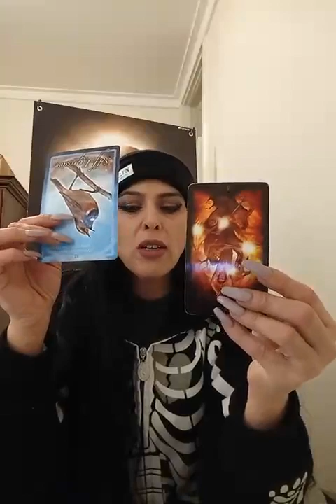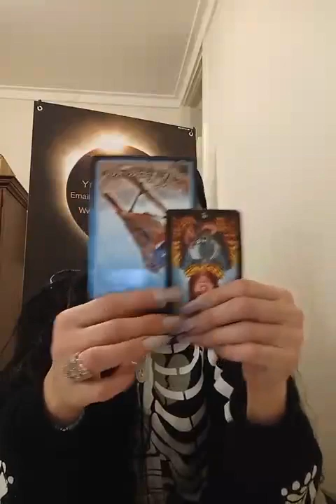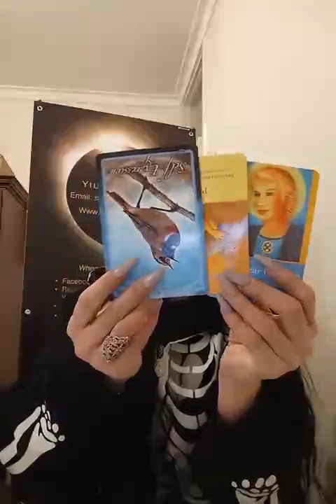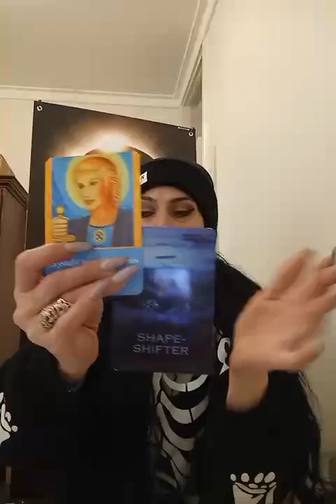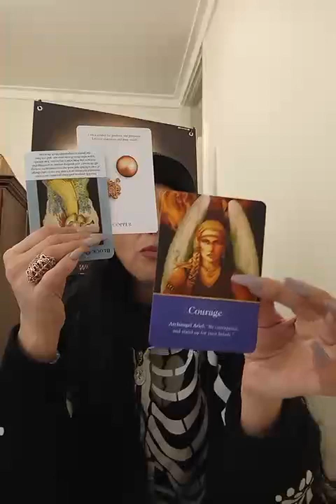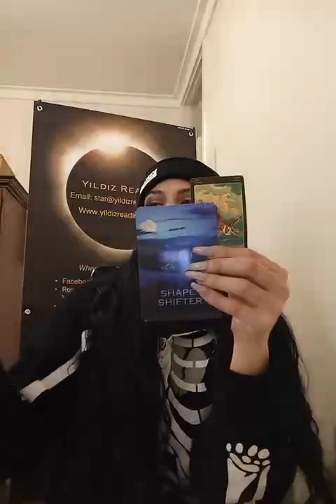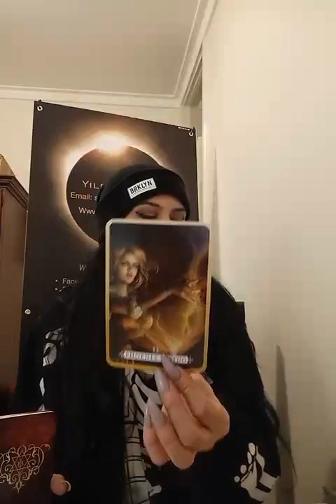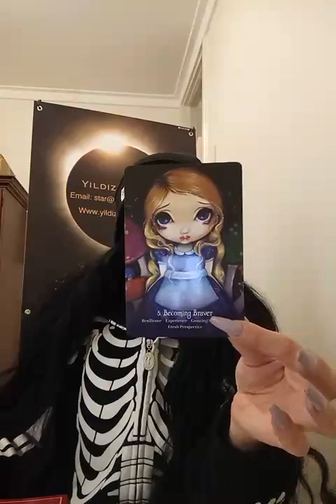SCORPIO DARE TO....... July 2018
Yes I can take in emergency bookings all done via website inbox request.